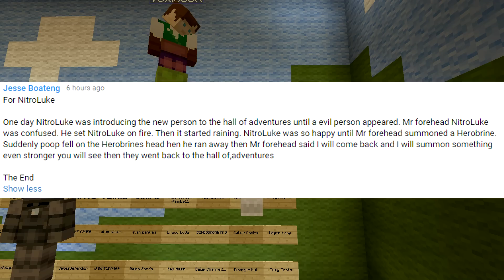Minecraft Xbox - Survival Madness Adventures - Hot Crust Bunnies [339]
Welcome to my Let's Play called Survival Madness Adventures which is on Xbox version of Minecraft. This series is a roleplaying Adventure, where we go on quests, play mini games and battle it out against crazy gigantic sized bosses enjoy.

►Today's Episode
Today we get on stage to perform some stand up comedy will you find us funny?